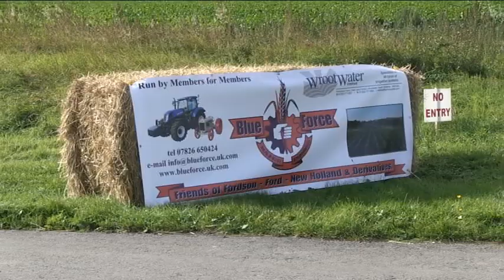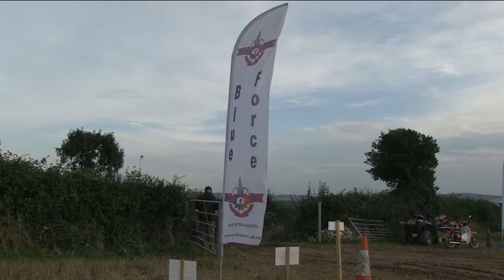Blue Force Working Weekends Trailer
Tractor Barn Productions brings you a unique programme of a unique Ford Tractor working extravaganza!

BLUE FORCE WORKING WEEKENDS 2013

Blue Force held two superb working weekends during September 2013 which attracted a fantastic range of Fordson, Ford and various conversions. This programme features all the action from North Lincolnshire and Wiltshire as over two hundred tractors are put through their paces ploughing and cultivating. It's Ford tractor power all the way in this engine revving, smoke inducing two hours of pure tractor action!